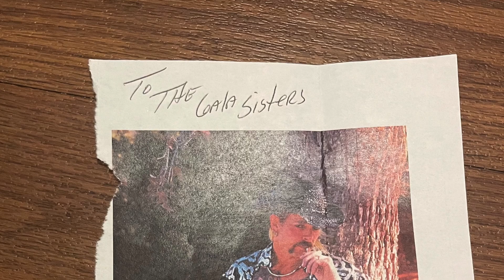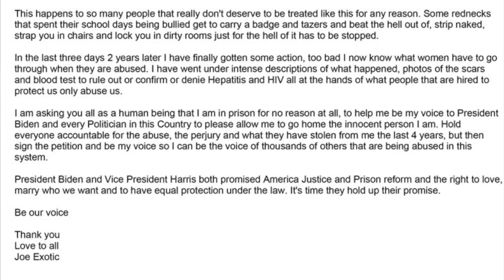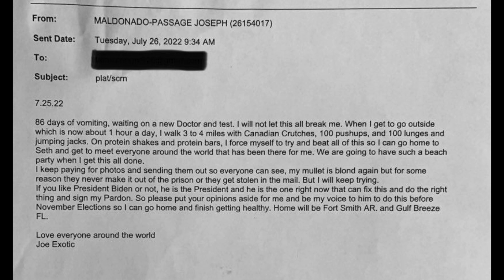Joe Exotic's Assistant and POA, Tami, TELLS ALL/ Spill the Coffee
Gala Fam, this video is an important one. For Spill the Coffee Special Edition Number 5 we invited JoeExotic's executive assistant, Tami Springer, to share updates on Joe. Not only does she work for Joe she is his good friend. She has some shocking details to give us.

Gabbin' with The Gala Sisters podcast (on movies & tv) episode on Joe Exotic